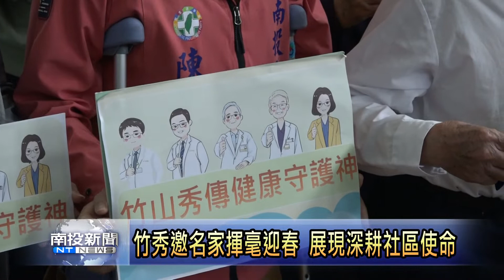竹秀邀名家揮毫迎春 展現深耕社區使命 南投新聞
竹山秀傳醫院每年都會舉辦新春揮毫送春聯的活動，今年特別邀請縣府文化局長林榮森為秀傳醫院寫下新年的展望，另外也有表揚社區據點量測血壓滿百天的長者，場面是溫馨又熱鬧。